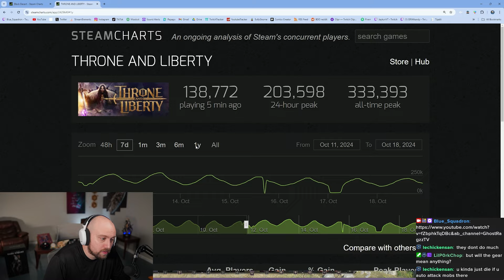The Botting Issue In Throne and Liberty Is Getting Worse and Worse by the Day..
Stream Schedule (CST):
Monday: 1pm-11pm
Tuesday: 1pm-11pm
Wednesday: 1pm-11pm
Thursday: OFF
Friday: 1pm-11pm
Saturday: 1pm-11pm
Sunday: OFF

Optimize your PC through Iqon Digital! GAMECHANGER! This blows away those online performance guides. Invicta also does CUSTOM PC Builds and ships ALL OVER THE WORLD! They have the best customer service in the business. I have personally used their service and had amazing results. If you decide to use them, be sure to use my link (or code bluesquadron) for a discount!

​Black Desert Custom Products!

Editor: Note